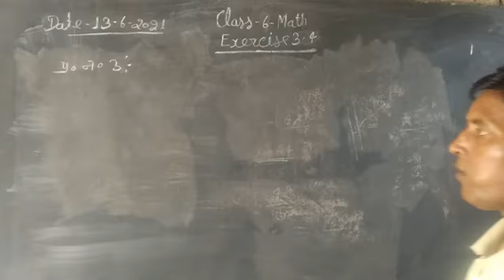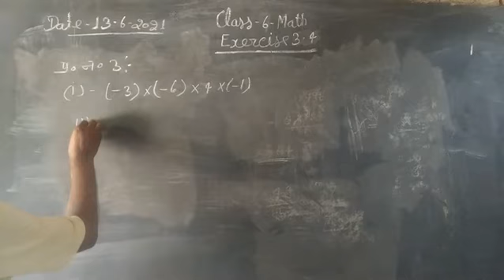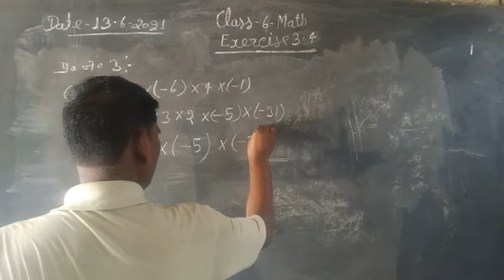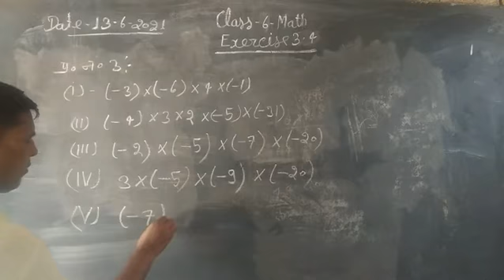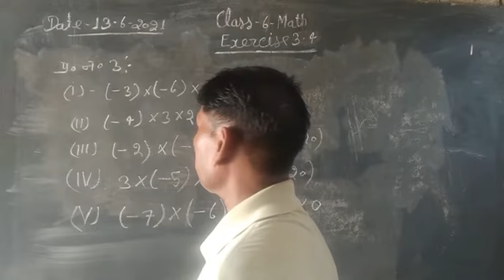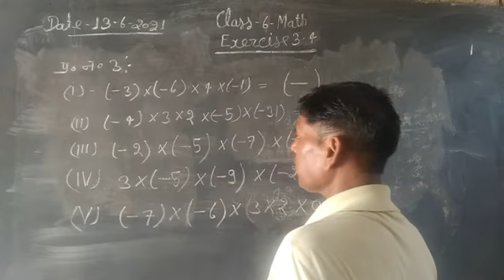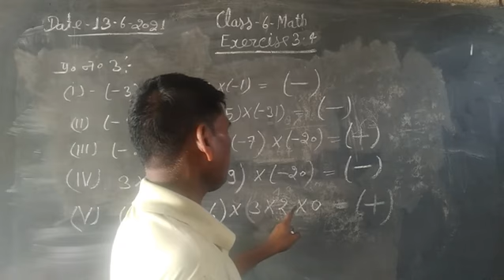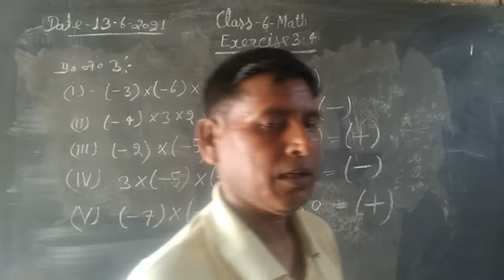Class 6 Math Ex 3.4 Q 3 By Ramesh Sir